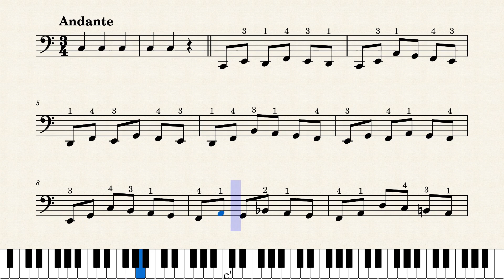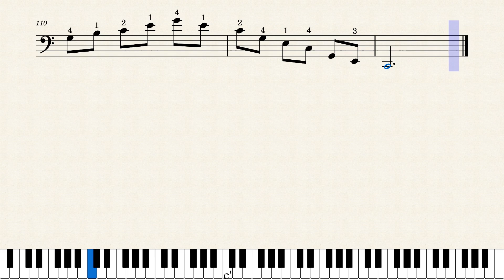9. 113 Etudes for Cello l Friedrich Dotzauer l Etude No 02 – Andante